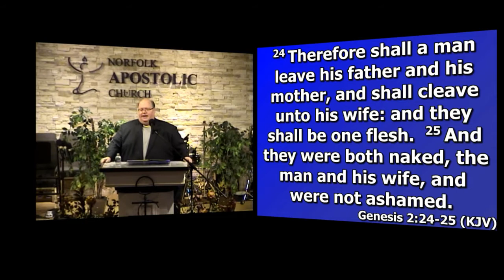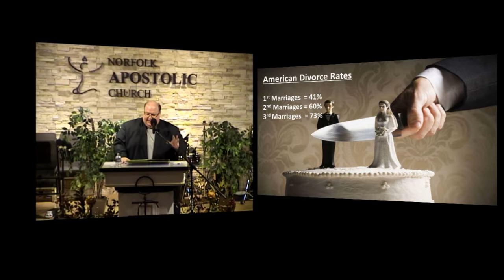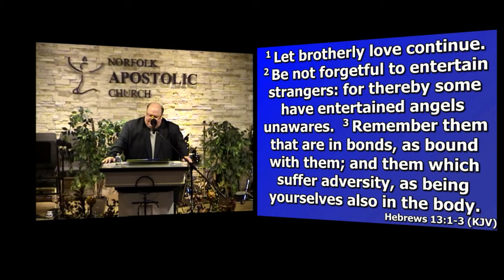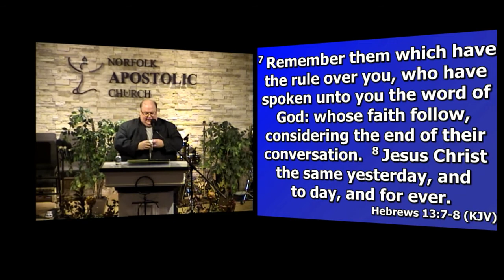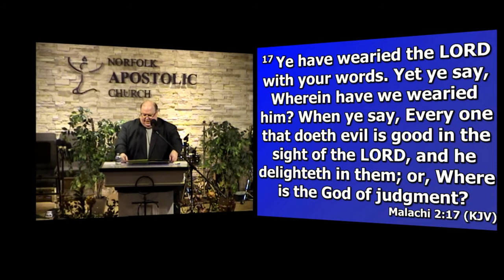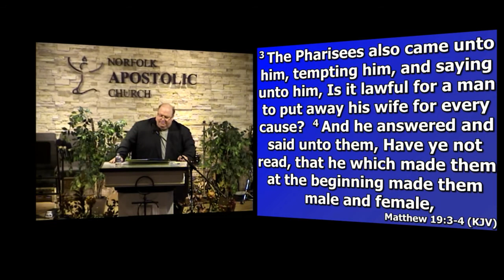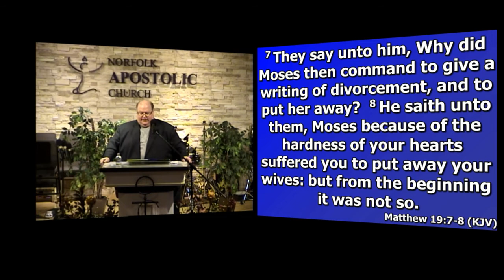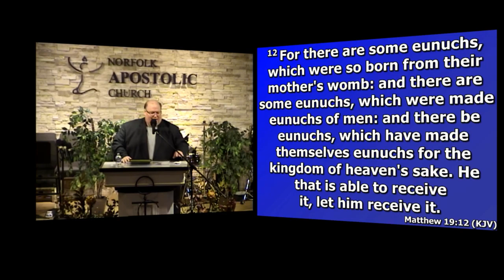9/20/17: Living In a House Called Blessed -Part 1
Marriage, Divorce, Happiness & The Law of Kindness